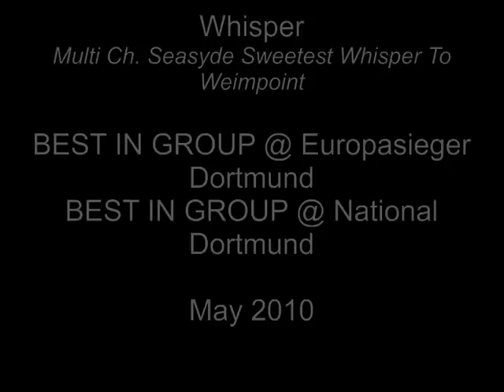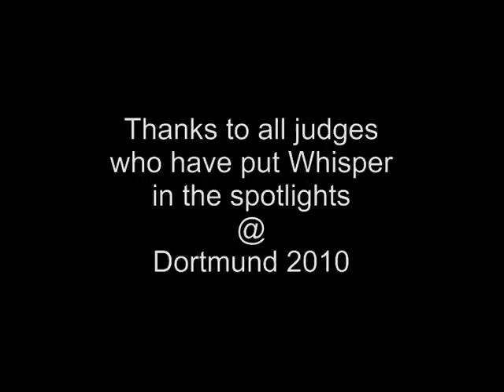Whisper 2 x BIG @ Dortmund May 2010